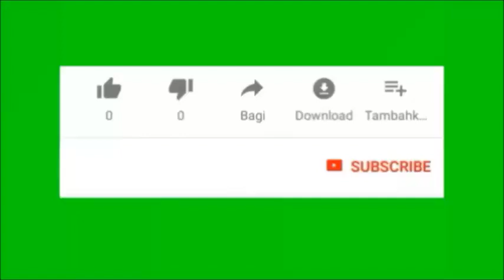Doa Katolik Sebelum Bekerja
Doa Katolik (Ps.131)